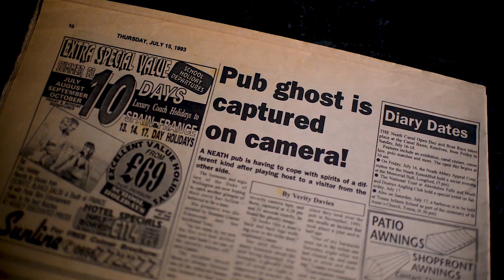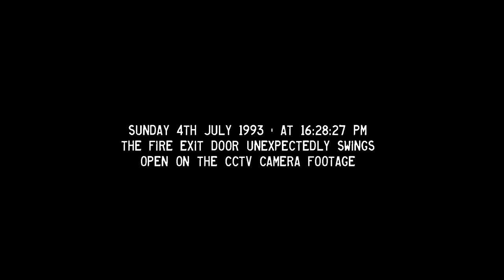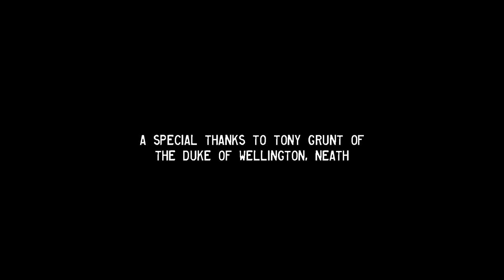BEYOND THE BLEAK: The Duke of Wellington, Neath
The first episode in a documentary series covering the weird and the wonderful...

Tony Grunt, the landlord of The Duke of Wellington in Neath (South Wales), talks about a ghostly intrusion at the pub caught on CCTV in July 1993.

You can also purchase the limited print zine version of 'Beyond The Bleak' over at Lavender Sweep Records